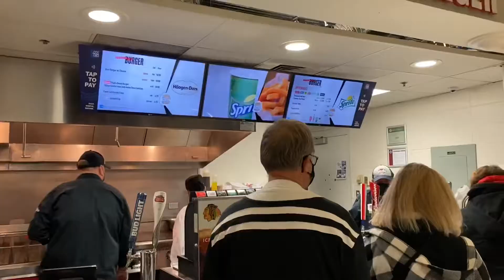VLOG: Chicago Blackhawks season finale - Return to the United Center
Bought my dad and I tickets for the final game of the 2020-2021 Chicago Blackhawks season. They took on the Dallas Stars in the finale, neither team was making the NHL Stanley Cup playoffs, so the game had zero meaning. It was awesome being back at the UC!

Until next year, Let’s Go Hawks!